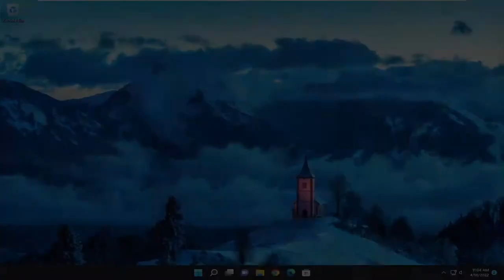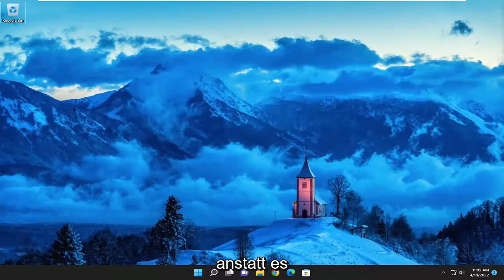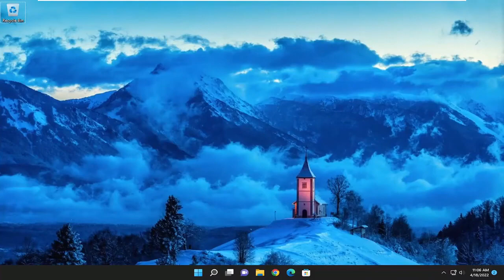Windows 11 Fotos App funktioniert nicht richtig [Gelöst]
Fehler 0x80070020 der Fotos-App unter Windows 11 und Windows 10 beheben [Anleitung]

Beim Versuch, Videos unter Windows 11/10 zu exportieren oder zu speichern, kann der Foto-App-Fehler 0x80070020 auftreten. Wenn dies der Fall ist, soll Ihnen dieses Tutorial mit den Lösungen helfen, die Sie versuchen können, um das Problem erfolgreich zu lösen.

Fotos App Fehler 0x80070020 Fehler beim Senden des Iterators

Einige Benutzer haben berichtet, dass beim Versuch, Videos aus der Fotos-App in Windows 11 zu exportieren oder zu speichern, der Fehler 0x80070020 angezeigt wird. Das Video kann nicht gespeichert werden und es wird vorgeschlagen, es später erneut zu versuchen oder einen anderen Dateinamen zu wählen. Wenn Sie das gleiche Problem auch auf Ihrem Computer haben, dann ist hier etwas Gutes für Sie. In diesem Lernprogramm haben wir einige hilfreiche Methoden in diesem Lernprogramm bereitgestellt, um Ihnen bei der Lösung des Problems zu helfen.